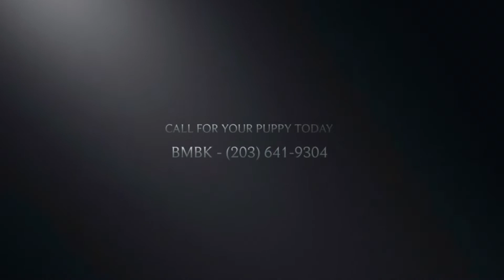American Bully BMBK Kennel Construction (part 1) Big Mack Bully Kamp